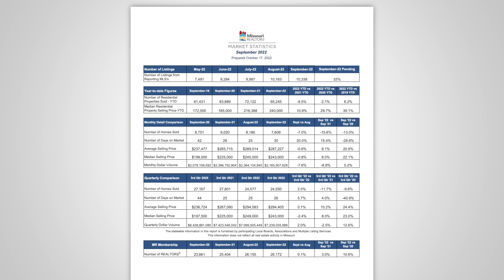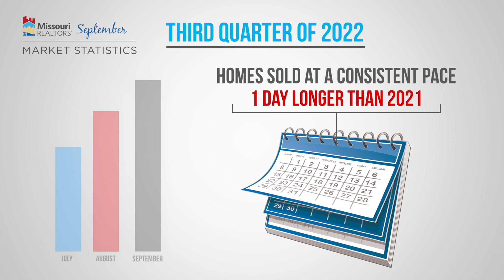September 2022 Market Statistics | Bagnell Dam/Lake Ozarks